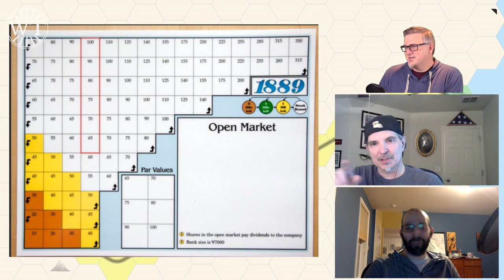Wheel Tapping 06 1889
This week Tony and Chris are joined by a bitter rival Johnny Hollander to discuss 1889.  While this one may not see a lot of play around here any more, we take the time to dive deep on it!

Check out the podcast: WheelTapping.libsyn.com